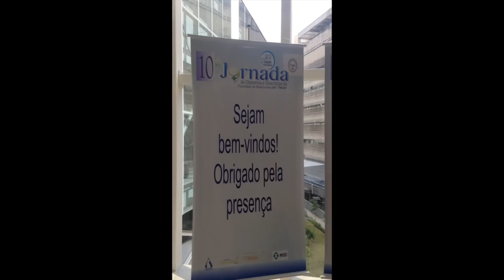Mediários em Off #3: Novas disciplinas, Guia do Estudante, Próximos Vídeos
Olá, pessoal! Esse é mais um vídeo-diário nosso, onde ficamos falando sobre o que tem acontecido conosco ultimamente! Esperamos que gostem! Deixem seus comentários, dúvidas e sugestões aqui!